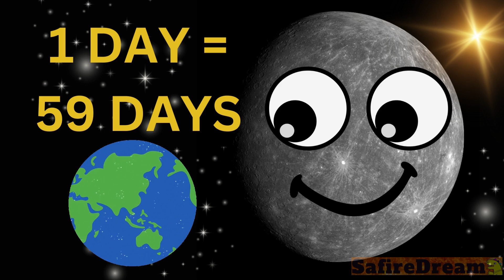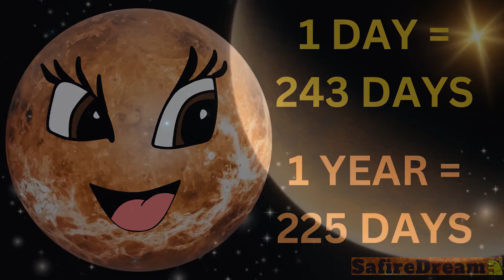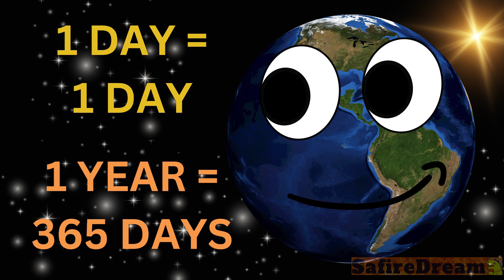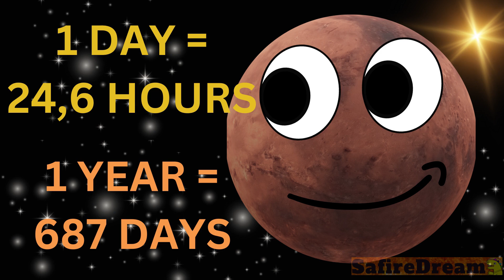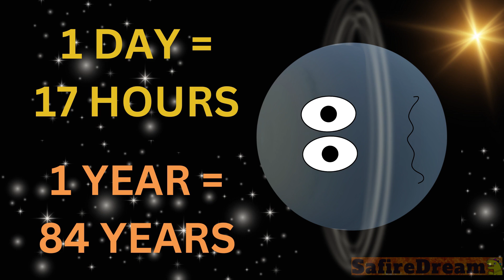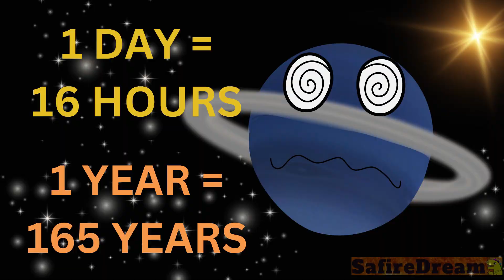WHOLE MOVIE | FUN FACTS ABOUT PLANETS | solar system | science for kids | space | SafireDream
Did you know, that all of the planets, except for Earth and Uranus, were named after Roman gods and goddesses?
MERCURY – is the smallest planet in our solar system and the closest to the Sun. Mercury is only slightly larger than Earth's Moon. From the surface of Mercury, the Sun would appear more than three times as large as it does when viewed from Earth, and the sunlight would be as much as seven times brighter. In greek mythlogy Mercury was Hermes, the messenger of gods.
VENUS - Even though Venus isn't the closest planet to the Sun, it is still the hottest. it's so hot on Venus that metals like lead would be puddles of melted liquid. Venus is similar in size to Earth just a little smaller.In greek mythlogy Venus is Aphrodite, goddess of love and beauty.
EARTH - Our home planet Earth is a rocky, terrestrial planet. We can say that it is a water planet, since water covers 70% of Earth's surface.The name Earth is a Germanic word, which simply means “the ground.” Earths personification is Gaea, the first generation of primordial deity,  mother goddess, and mother of Uranus (Heaven), Cronus (Saturn) and other Titans.
In Roman mythology she is the – goddess Terra
MARS -  is a cold desert world. It is half the size of Earth. Mars is sometimes called the Red Planet. It's red because of rusty iron in the ground.In greek mythlogy Mars is Ares, god of war.
ASTEROID BELT – asteroids are sometimes called minor planets, that are made of rock, metal and dust. They have no air. The majority of known asteroids orbit within the asteroid belt between Mars and Jupiter.
JUPITER -  is the biggest planet in our solar system. It's similar to a star. t has big storms like the Great Red Spot, which has been going for hundreds of years. Jupiter is a gas giant and doesn't have a solid surface. In greek mythology Jupiter was regarded as Zeus, who rules as king of the gods on Mount Olympus
SATURN – Saturn is a gas giant like Jupiter. It is made mostly of hydrogen and helium. In greek mythlogy Saturn was the god Cronos, king of Titans, god of time. He defeated Uranus and then was himself defeated and exiled from Olympus by Zeus (Jupiter).
URANUS - Uranus also has faint rings. The inner rings are narrow and dark. The outer rings are brightly colored and easier to see. Like Venus, Uranus rotates in the opposite direction as most other planets. In greek mythlogy personification of the heaven, the first king of gods. Roman name is Caelus. The astronomers at the time started with the name 'Caelus,' read Kay-luh-s"/ went over to Greek for 'Ouranos,' and then latinized 'Ouranos' to make 'Uranus.'
NEPTUNE - Neptune is dark, cold, and very windy. Neptune is very similar to Uranus. Neptune has six rings, but they're very hard to see. In greek mythlogy Neptune was Poseidon, god of sea and waters. Beyond Neptune, a newer class of smaller worlds called dwarf planets reign, including longtime favorite Pluto.

for as little as 1 Dollar/month and get:
✔️ cool printables

team SafireDream
safire dream